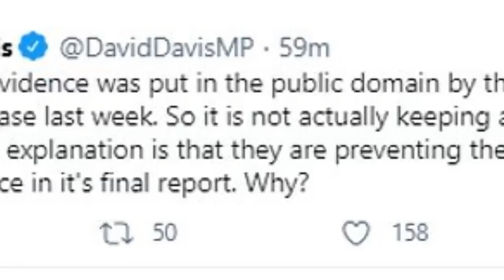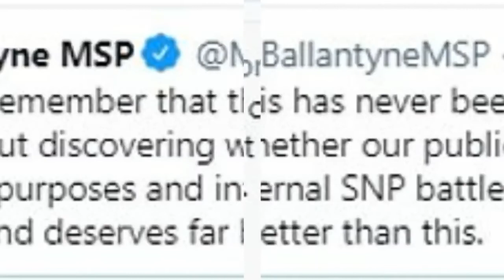The proof Sturgeon 'lied' that Scottish prosecutors don't want you to see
Nicola Sturgeon has accused Alex Salmond of spreading a 'dangerous conspiracy theory' after her government censored his testimony accusing her of lying to the Scottish Parliament.
The first minister said her former political mentor now preferred spreading allegations without subjecting them to scrutiny after he yesterday pulled out of an appearance before an inquiry.
Mr Sturgeon said maybe he found 'creating an alternative reality' where she, the SNP, the Crown Office, the police and the women who accused him of sexual assault were 'all part of some wild conspiracy' easier to accept than the idea 'his own behaviour' was the root of the problem.
She also denied having any influence over the Crown Office's decision to request that his statement be redacted as her government faces growing accusations of corruption.
Civil servants have so far refused to explain why they censored the most